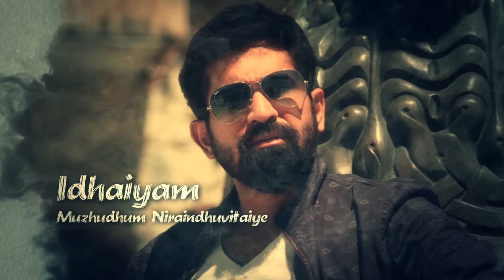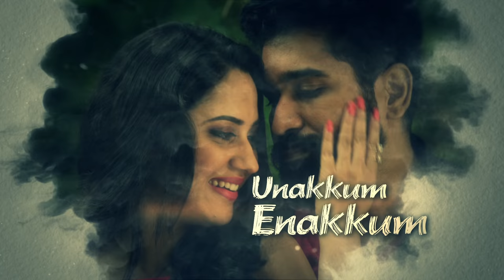Kadavul Ezuthum - Yaman | Official Lyric Video | Vijay Antony, Miya George | Jeeva Shankar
Lyca Productions
Vijay Antony Film Corporation Presents

“Yaman”

Kadavul Ezuthum
Singers : Yazin Nizar, Janaki Iyer
Lyric : Ko Sesha

Yaman Cast:

Vijay Antony
Miya George
Thiagarajan

Crew:

Jeeva Sankar
Vijay Antony
Veera Senthilraj
V.selvakumar
Sandra Johnson
R Janarthanan
Dhilip Subbarayan
P Vetriselvan
Sherif
Rajaa Sridhar
Annamalai
Ko Sesha
Sathya Nj
S. Preethi
P.Muthuvel
Gopi Prasannaa
Suresh Chandra